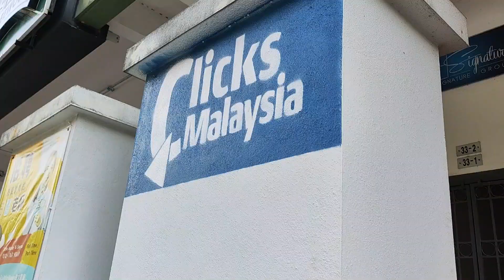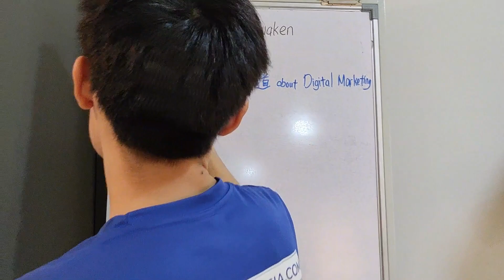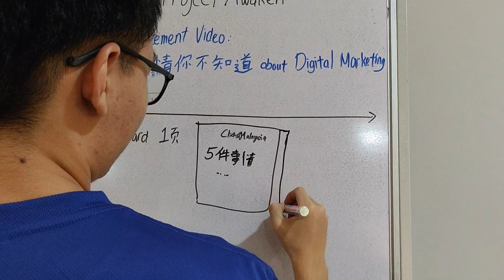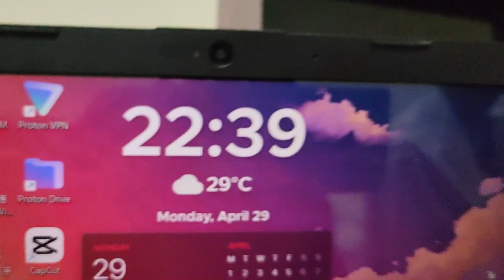18 y/o Daily Life Vlog | 29-4-2024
this video is following my feeling to record

this video is behind the scenes of 18 year old slowly becoming a content creator